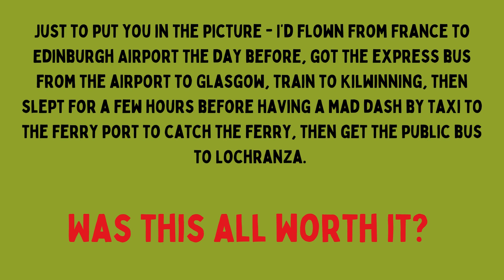Final Countdown - Week 5 Countdown Moving to Arran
Thank you everyone for watching the last video and for the comments.
Absolutely no pressure at all as we enter week 5 of our HUGE move from the South of France to the Isle of Arran in Scotland.
As John is driving back with a new UK registered car from Scotland, I carry on with the packing and discarding. Follow the video and see a little more about our new cottage, and marvel as I keep calm despite the ever-approaching deadline.